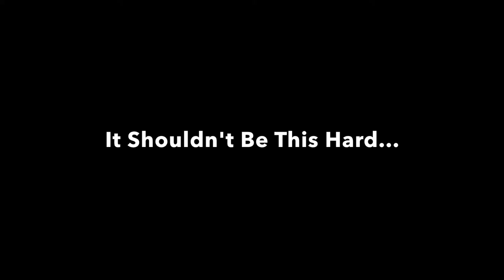Stalker | A Homecoming Promotion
Daniel stalks Alyssa in an attempt to steal her heart -- or at least find a date to homecoming.

Director: RILEY SPILLER
Boom Operator: AUBREY JOHNSON
Starring: DANIEL VO & ALYSSA VOGT

Song: "MY FAVORITE THINGS" from THE SOUND OF MUSIC

Camera: NIKON D7000
Lens 1: NIKKOR 18-55mm
Lens 2: TAMRON 70-300mm
Microphone 1: SAMSON C02 PENCIL CONDENSER MIC
Microphone 2: NIKON D7000 INTERNAL MIC

Film in Hand Productions / Riley Spiller